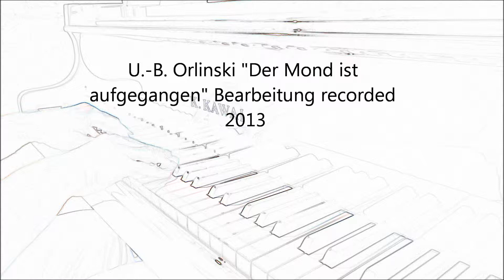Orlinski Der Mond ist aufgegangen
Bearbeitung von "Der Mond ist aufgegangen" von U.-B. Orlinski recorded 2013